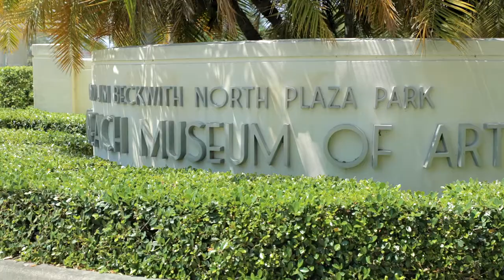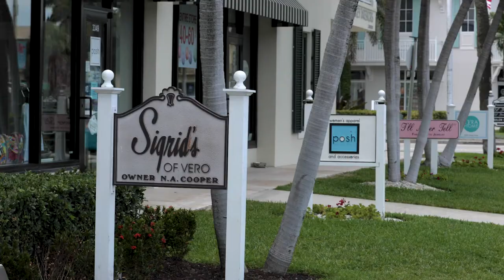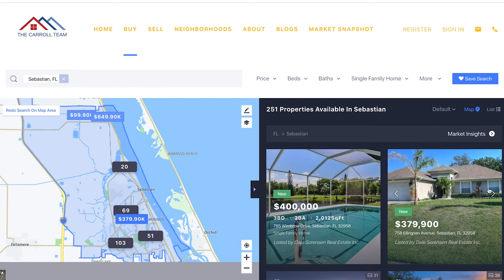Retiring in Vero Beach Florida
What do you need to know before making the decision to retire in Vero Beach Florida? Keep watching to find out a few of the benefits our city has to offer retirees!

and register with your email!

Timecode
0:00- Intro
1:05- Country Clubs
3:04- Golf Courses
4:05- Lifestyle
8:15-Beaches
10:22- Shopping
11:20- Lovely place to Retire!
12:10- Subscribe!
12:26- More Info/Closing